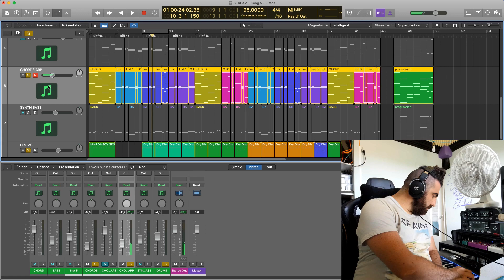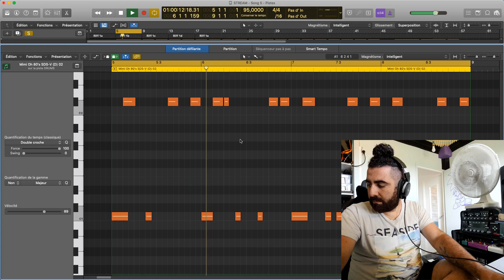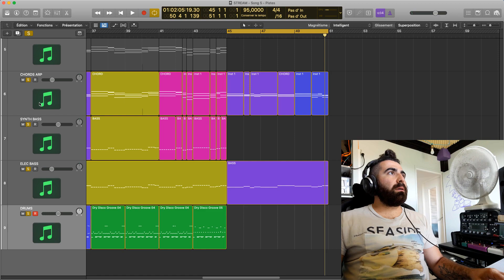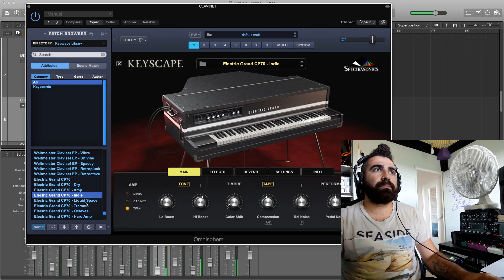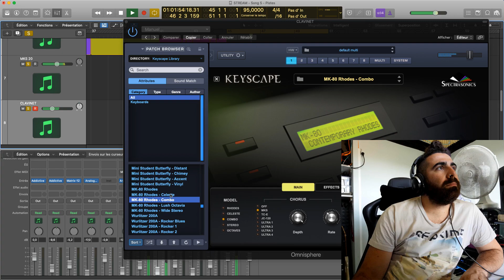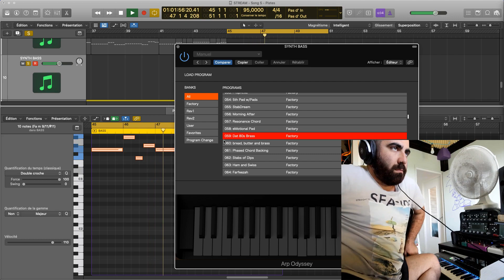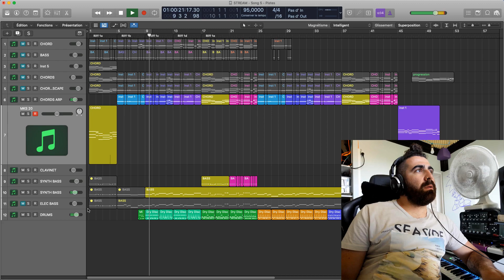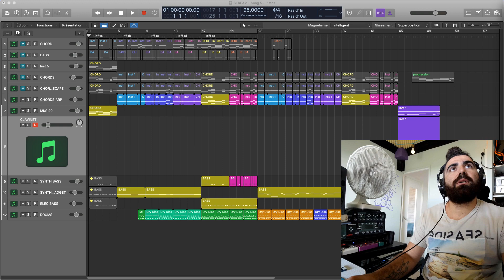MyMusicHomeTV - ARRANGEMENT EN LIVE : Song 5 (part.3) // JOUR 55 //